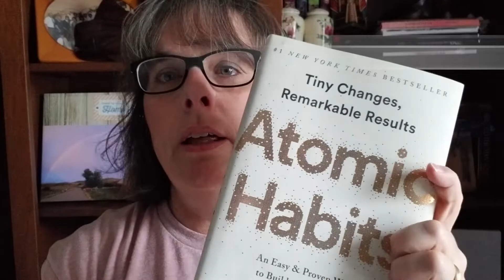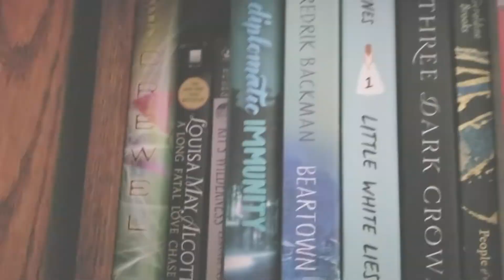Announcement!!! ReadWhatYouOwnChallenge and NonFictionNovember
Jumping on the wagon and joining the ReadWhatYouOwnChallenge as seen over at @CriminOllyBlog and @M-J and also @anotherbibliophilereads . They have lofty goals! But mine is a mere (ha) 15 books. I must read them before I can buy anything else... unless I need it for book club, or in order not to feel awkward at an author signing.

One of the books on my shelf that I plan to read is Atomic Habits for NonfictionNovember. I hear it's pretty popular. 🤣

Whoa!! Making all the goals! Wish me luck!

Let me know what you see on my TBR shelf that I should bump to the top for this challenge. PLEASE!